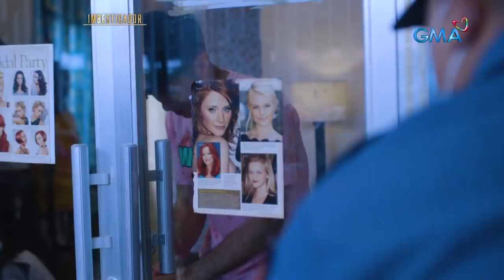Imbestigador: 39-ANYOS NA MIYEMBRO NG LGBTQ COMMUNITY, PINAGSASAKSAK NG KAINUMAN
Aired (September 18, 2021): Nito lamang ika-3 ng Agosto, natagpuan ng mga pulis ang bangkay ni Cindy na tadtad ng saksak sa loob mismo ng kanyang parlor shop. Kasama sa loob ay si Arnold na siyang kumitil sa buhay ng biktima. Paano nga ba nauwi ang kanilang inuman sa isang malagim na krimen?